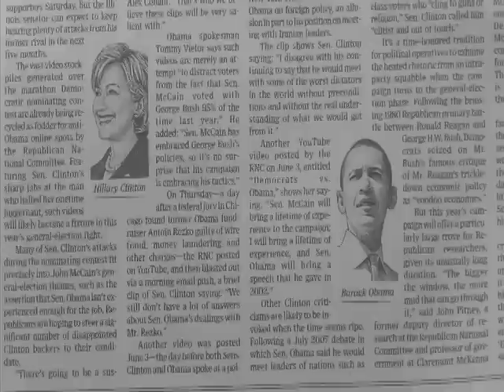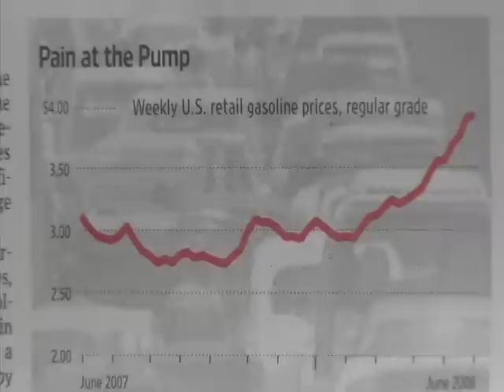Brandeis' Jill Greenlee on the 2008 general election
Brandeis politics professor Jill Greenlee shares her thoughts on the 2008 race for the White House